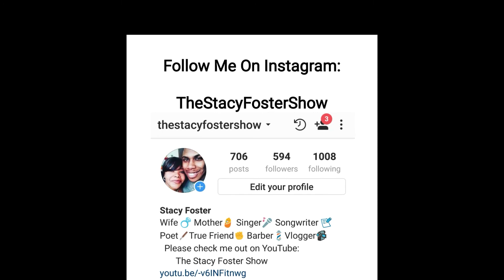Mariah Carey and Gastric Sleeve Weight Loss Surgery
My thoughts on my favorite singers decision

Questions?

And me and Uncle Jimmy will make a video discussing it like in this video here: